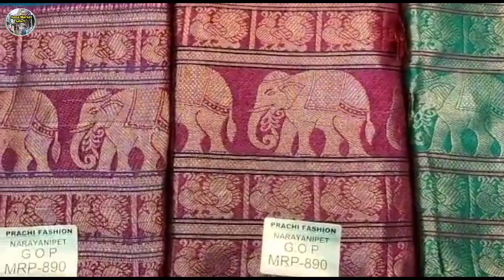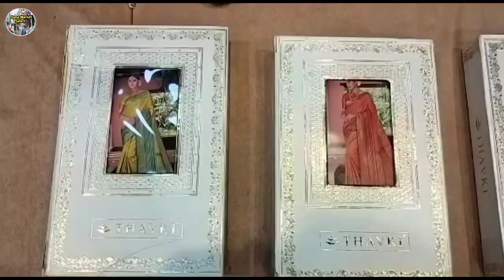Dadar Famous Wholesale Saree Market | होलसेल साडी मार्केट दादर | मुंबई मै बडा होलसेल साडी मार्केट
Address :-  Prachi Fashion , 135 , Mohamed Manzil ,
 D.S.P Road , Hindmata , Dadar ( East ) , Mumbai .

प्राची फॅशन शॉप होलसेल साडी शॉप है यहा पे बहोत साडी के वेराटी है और देखणे भी मिलेंगा  . यह शॉप दादर स्टेशन से 10 मिनट दुरी पर है दादर ईस्ट . नये नये साडी या और शादी ब्याह की बेहतरीन साडीया मिलेगी . सस्ते से सस्ता और अच्छा होलसेल साडी .

होलसेल साडी मार्केट
मुंबई होलसेल साडी मार्केट
दादर होलसेल साडी मार्केट
होलसेल साडी का शॉप
प्राची फॅशन होलसेल साडी शॉप
सस्ती साडीया
mumbai wholesale saree shop
mumbai saree market
mumbai wholesale saree market
Wholesale Saree Shop
wholesale saree
dadar saree shop
dadar saree market
sadi wholesale market in dadar
apna market safari